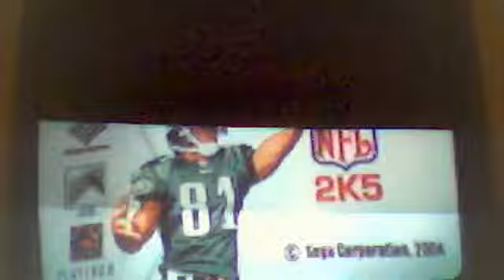NFL 2K5 Highlights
this is a long video of all the replays i saved to my xbox harddrive including: